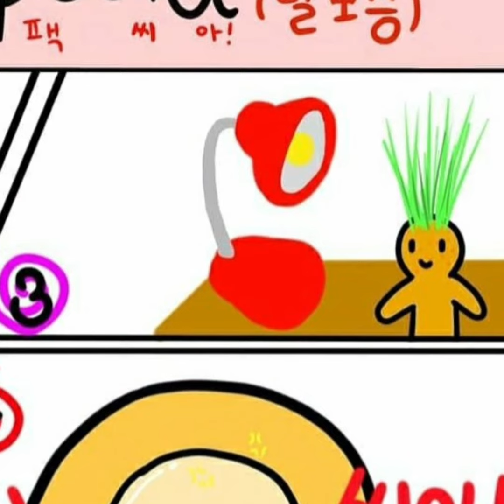Alopecia 절대 잊지고 외우기!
Alopecia : 탈모증
알로 팩을 씌아!